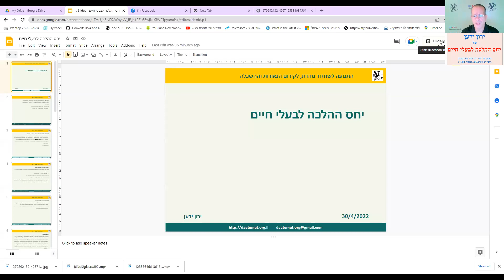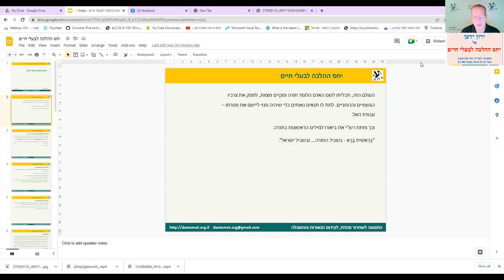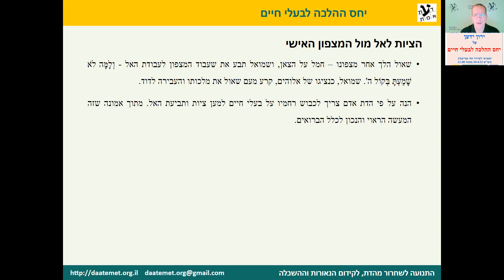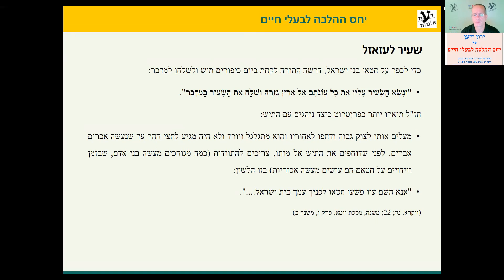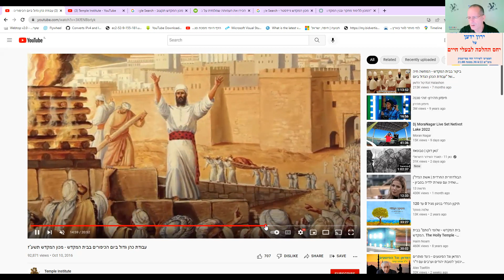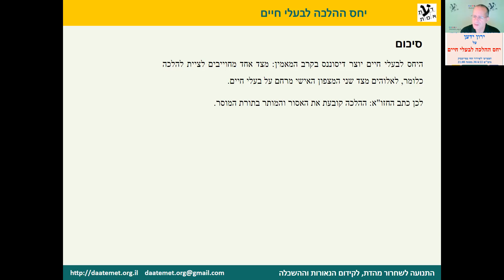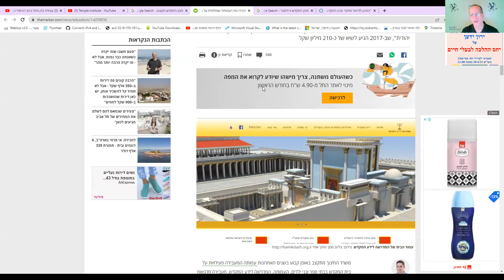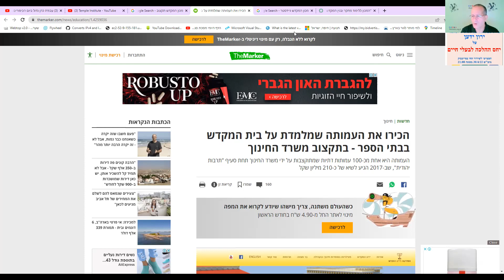שידור חי | יחס ההלכה לבעלי חיים. ירון ידען30/04/22